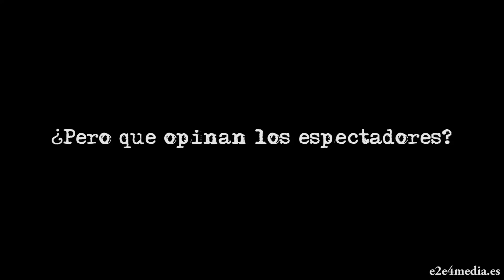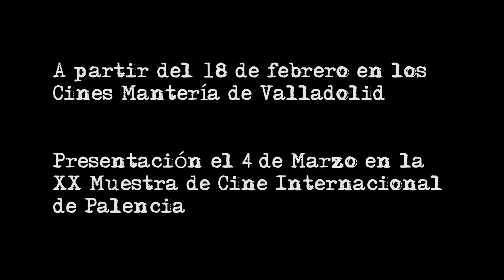Entrevistas espectadores Aficionados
Tras su estreno, los espectadores de Aficionados nos dan su opinión sobre el largometraje de Arturo Dueñas.

- Disfruta de AFICIONADOS App Edition por sólo 2,95€ en dispositivos Android